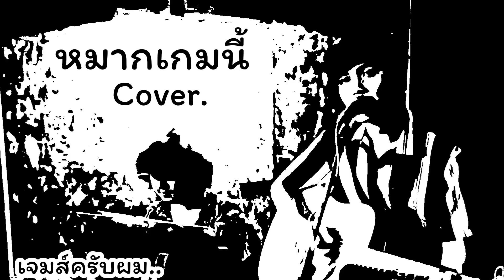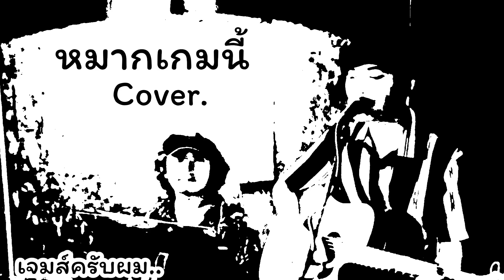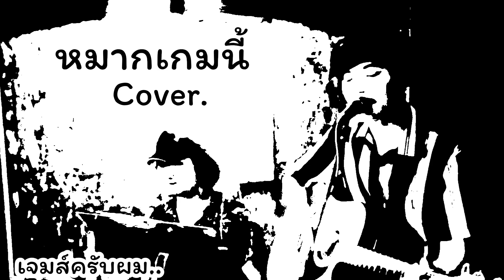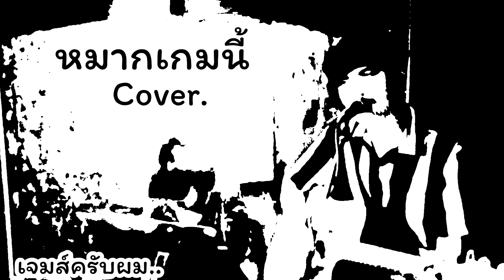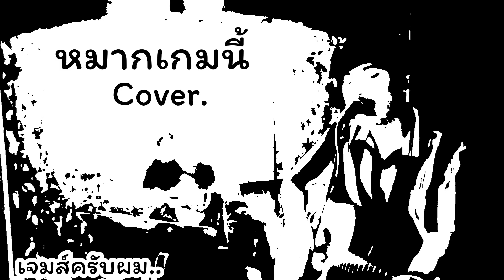หมากเกมนี้..ฉันก็รู้..ว่าจะต้องลงเอยอย่างไร